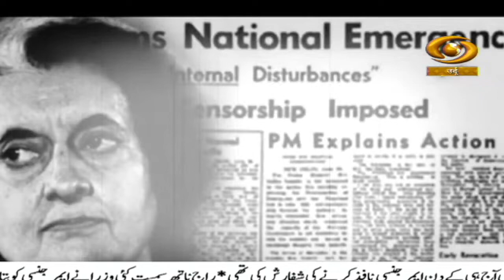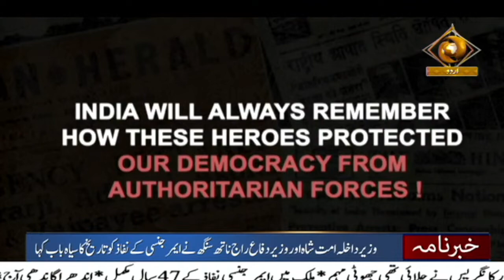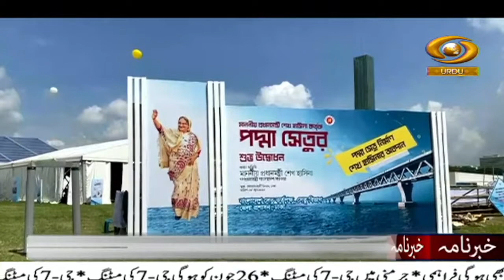Urdu News | PM Modi to embark on two-day visit to Germany tomorrow to attend G7 Summit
Our special Urdu News Bulletin at 05:30 pm daily and get yourself updated with Major News of the day | 25 June, 2022